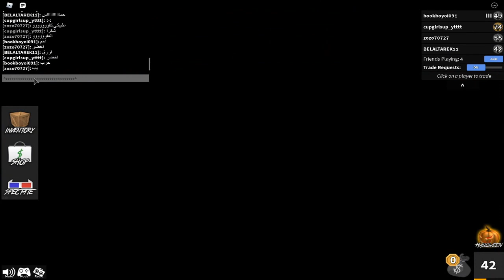تحدي من المجرم الجزء 11 في لعبة roblox !! 😲🔥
◄اسم الماب : Murder Mystery 2